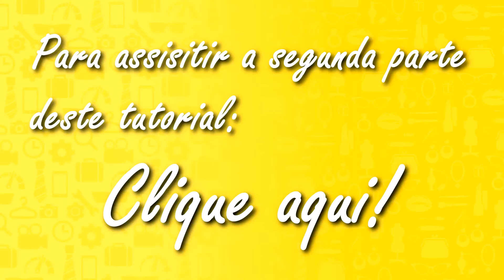Maquiagem de DIVA inspirada na LADY GAGA - Parte 1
Olá, eu sou Maya Papillons e este é o canal "De.Barba.&.Salto.Alto".  Trago um tutorial de Make inspirado na diva Lady Gaga, tanto para Drag Queens (barbadas ou não), quanto para quem ama se maquiar.  Como o tutorial está bem completinho, recheado de dicas super babadeiras, dividi em duas partes para não ficar muito longo e você aproveitar ao máximo!

Então venha conosco!

Vou deixar o link da segunda parte aqui embaixo.

Vamos quebrar esteriótipos, gêneros, tabus, regras e preconceitos!
O que importa é ser feliz respeitando o próximo!

Espero de coração que gostem e aproveitem muito!

Um beijo da Titia Maya Papillons!